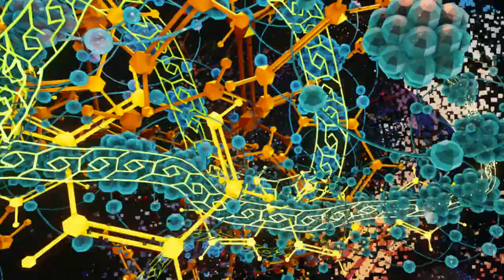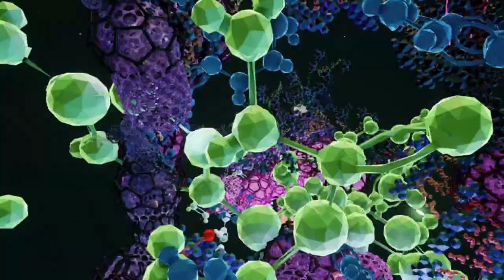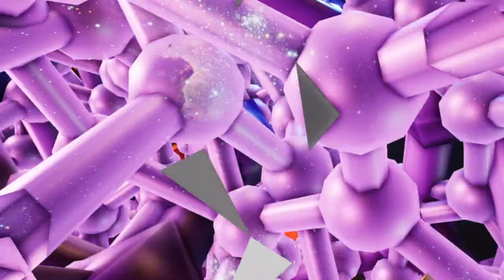In The Meantime [Helmet song revisited by Page Hamilton] (M'lumbo and Page Hamilton)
Helmet’s classic hit “In The Meantime” revisited by its creator with the wonderful and exotic M’lumbo

This is the fifth of the 14-videos series from their new album 'Fairytale Aliens' on Ropeadope.